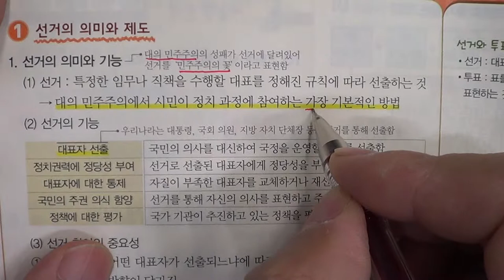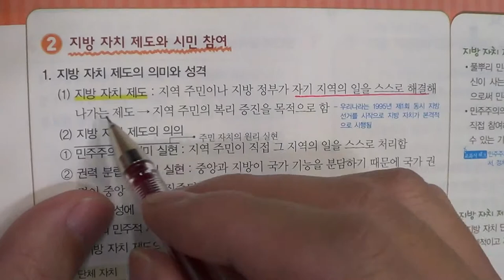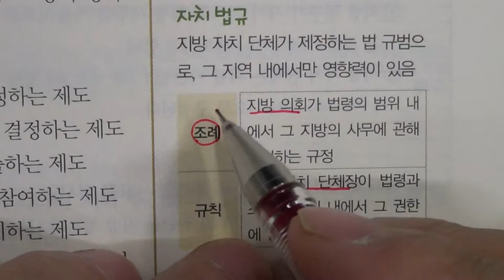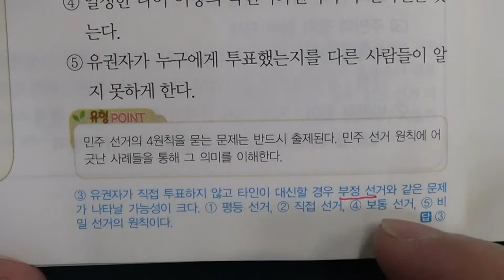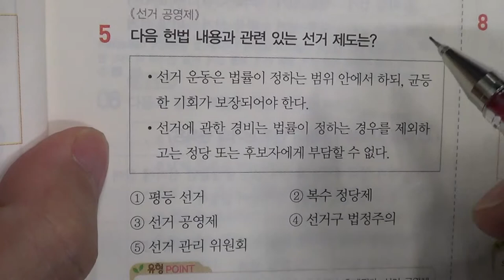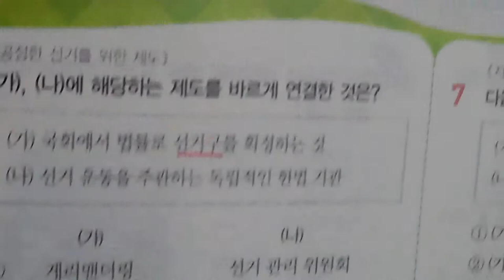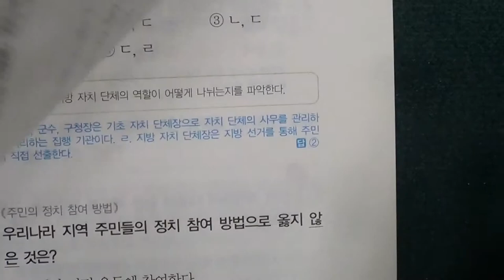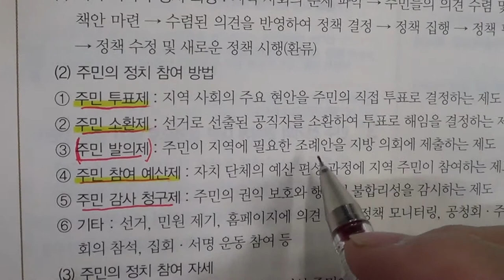★★2016년 학기 중간고사★송도신도시 송도 학원 종합학원 신송중 박문중 신정중 해송중 먼우금초 신송초 송원초 송명초 명선초 신정초 해송초